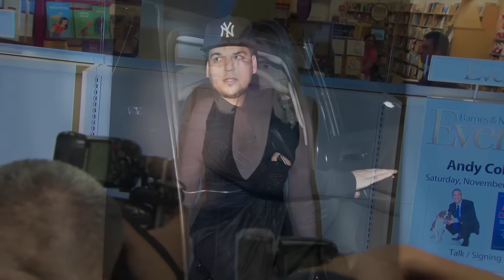Khloé Kardashian Says Mom Kris Jenner Coddles Rob Too Much! | Splash News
Khloé Kardashian said that her mom, Kris Jenner, coddles her brother Rob too much, and that's why he is the way he is. Well, it seems like "the way he is" is happy these days, he just got engaged after all!